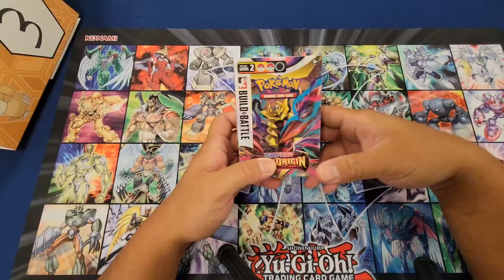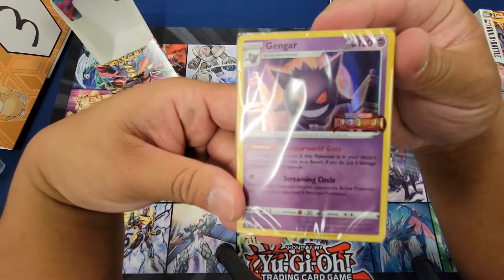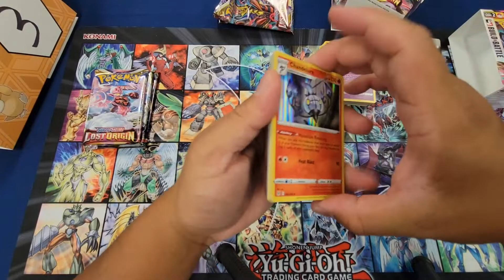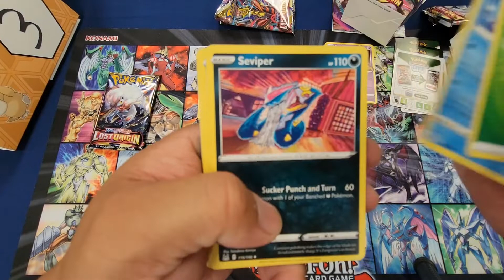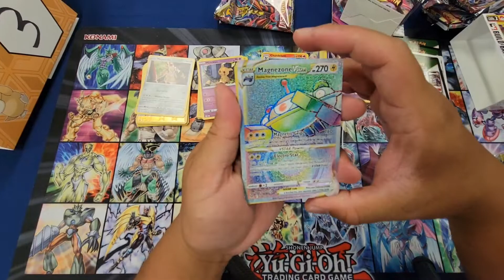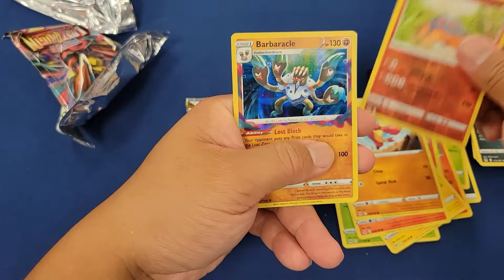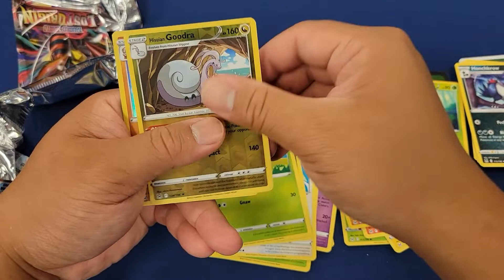Pokémon Lost Origins PreRelease Opening!!!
At Strikezone for the new Lost Origins PreRelease opening and tournament! Wish me luck on the pulls...